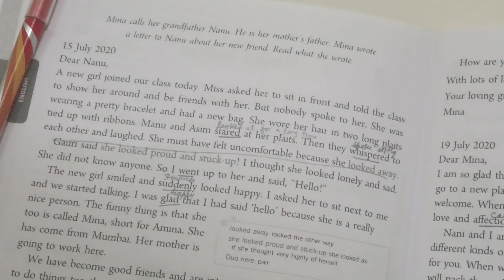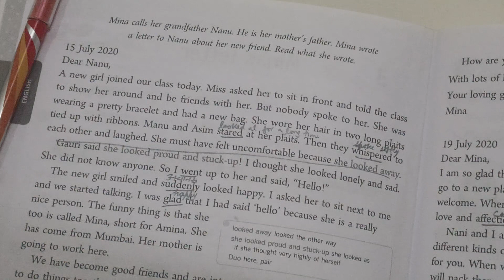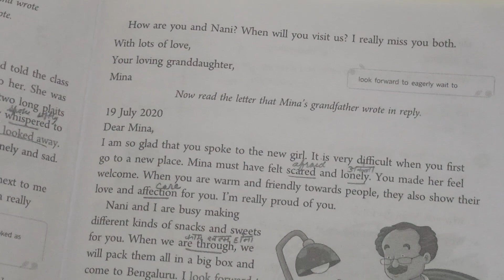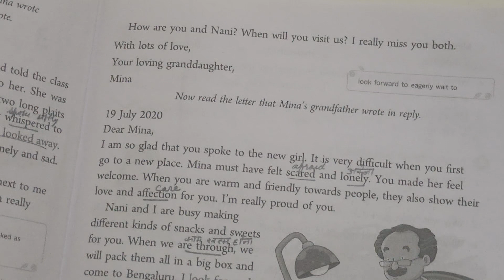CLASS 4 FLOWERS BOOK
English chapter -3, Mina's Letter